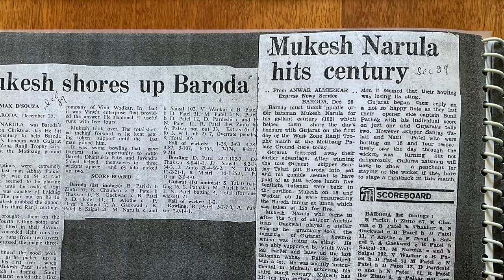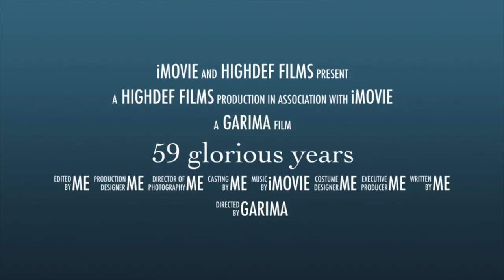Mukesh Narula glorious 59 yrs